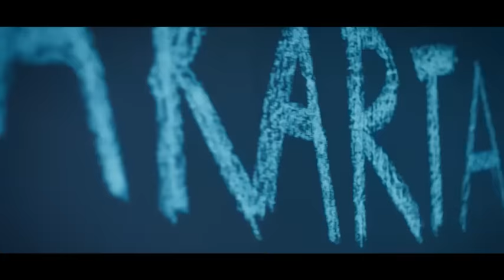Hep birlikte Vodafone KaraKartal'ın yeni marşını yazıyoruz!